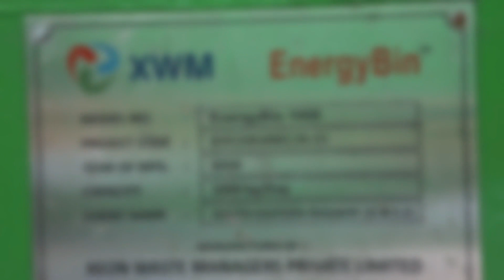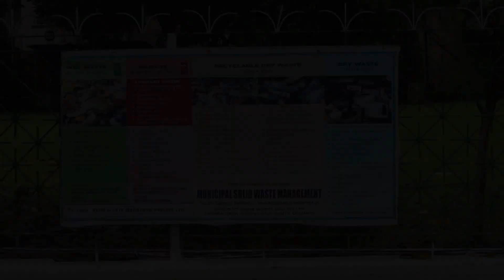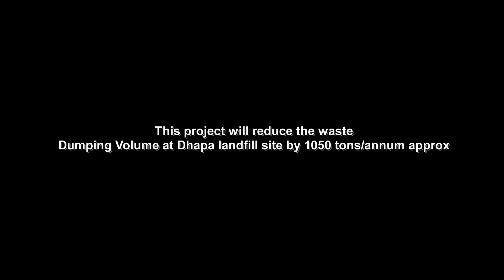Cooking Gas from organic waste is reality not dream...!!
Proud to be a part of South Eastern Railway for this integrated project initiated by them. SER has installed a 1000 kg capacity XWM biogas plant, developed by Xeon waste Managers (XWM) based in Pune, the EnergyBin is converting organic waste into renewable energy. This bio gas plant- EnergyBin helps to generate bio gas per day which is utilized in cooking application. And it reduces the the use of LPG by almost 80%.  SER now processes the waste at its source and this has also reduced dumping of food waste at Dhapa landfills.